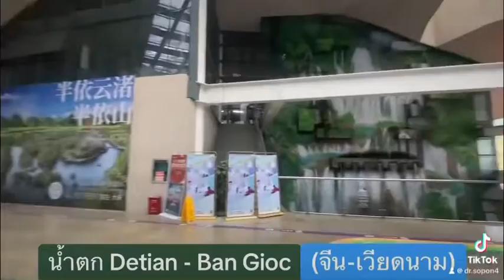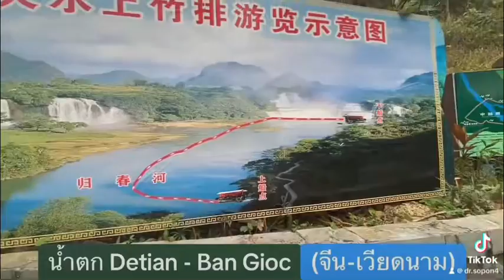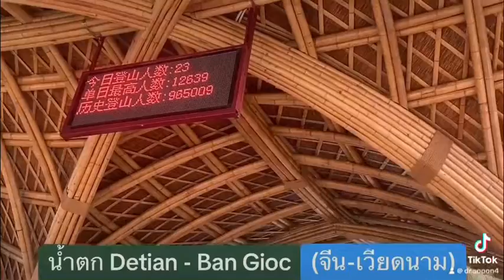น้ำตกDetian - Ban Gioc (จีน-เวียดนาม)